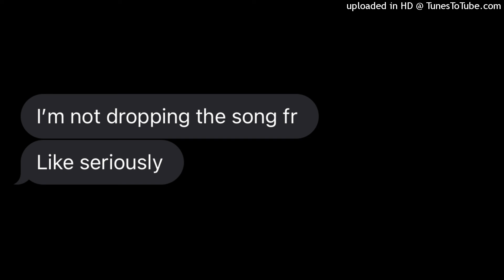Rebel- Dayshift Freestyle